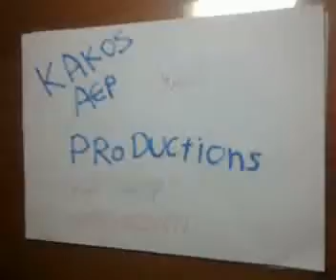MaGiC tRiCkS!!KyriaCos FIREEE